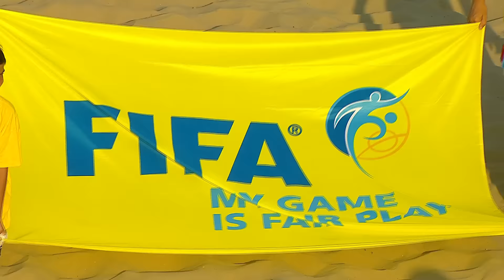BEST MOMENTS - Euro Beach Soccer League Superfinal and Promotion Final Catania 2016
A great beach soccer weekend led to Ukraine's first ever Euro BEach Soccer League crown in the Superfinal held in Catania. Enjoy some flashes of it here!

Welcome to the Beach Soccer Worldwide Official You Tube Channel, where you can enjoy exclusive videos with the best action on the sand.

Beach Soccer Worldwide (BSWW) is recognized by FIFA as the major entity behind the creation and growth of Beach Soccer. The company has its roots in 1992, with the organization of the first World Championship, held in Copacabana (Rio de Janeiro). In 2005, beach soccer became part of the FIFA family, and as a union between FIFA and BSWW FIFA Beach Soccer SL was born, being from that year onwards the responsible of organizing the FIFA Beach Soccer World Cup.

Today, Barcelona-based BSWW is responsible for the organization of all other major international beach soccer events, including the BSWW Euro Beach League, the BSWW Euro Beach Cup, the Mundialito and the FIFA Beach Soccer World Cup qualifiers.